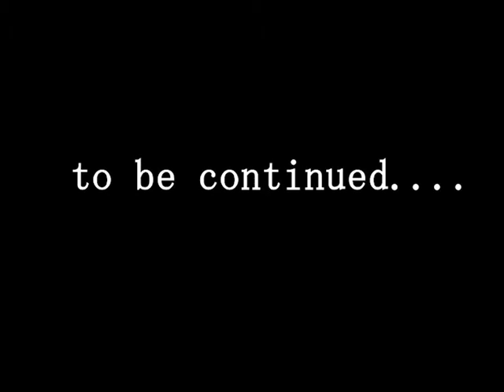"Tomato Story" - Trailers Porto7 2011